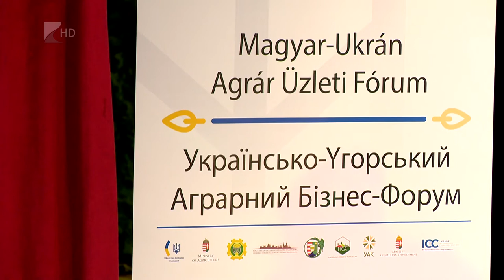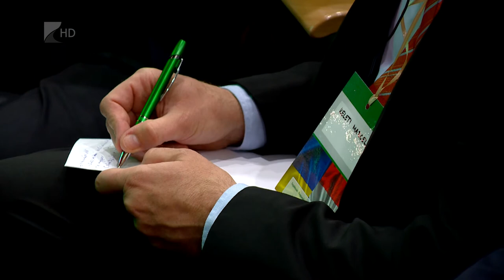Üzleti fórum - Kölcsey Tv